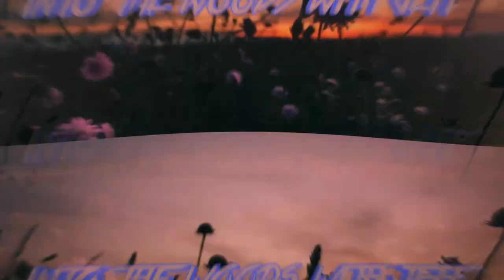A SINK HOLE OPENED UP. CAUGHT ON FILM...